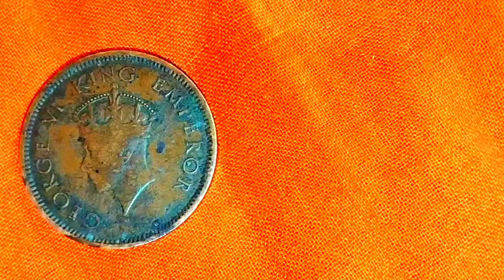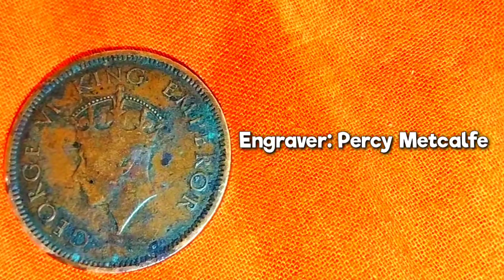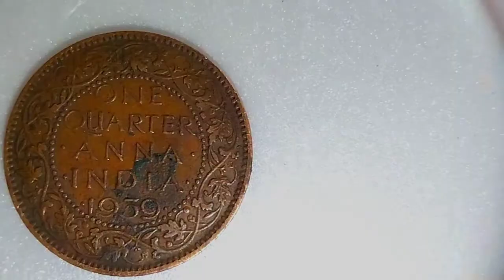one quarter anna india 1939 price |one quarter anna year 1939 george vi king emperor rare coin value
This video contains about one quarter anna india 1939 price |one quarter anna year 1939 george vi king emperor rare coin value

coin/-